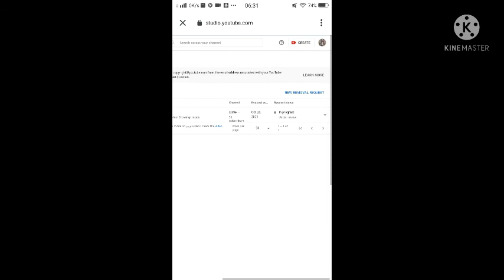Bye bye Greensuit 😂